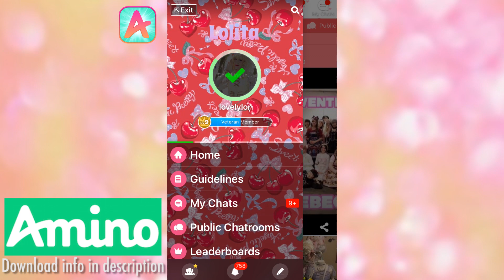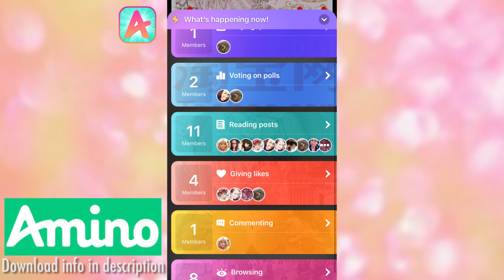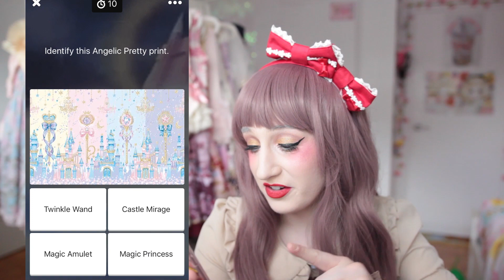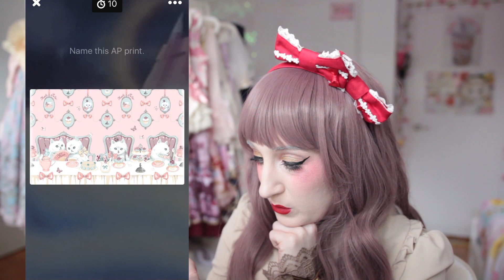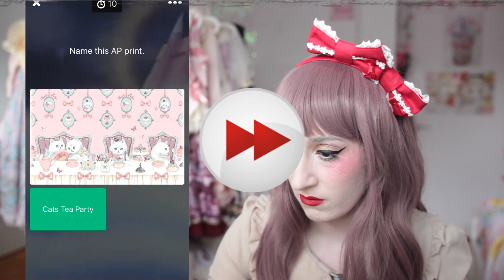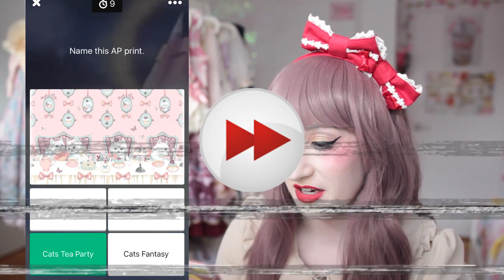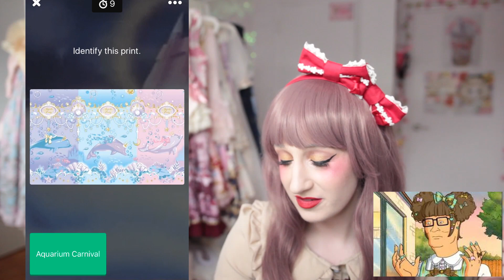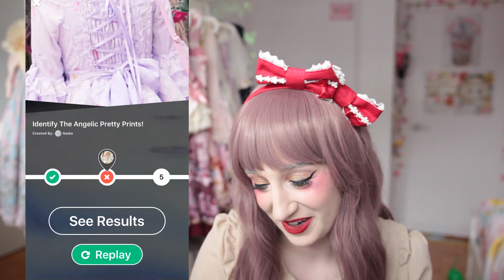I'VE FAILED YOU, Let's learn lolita prints !